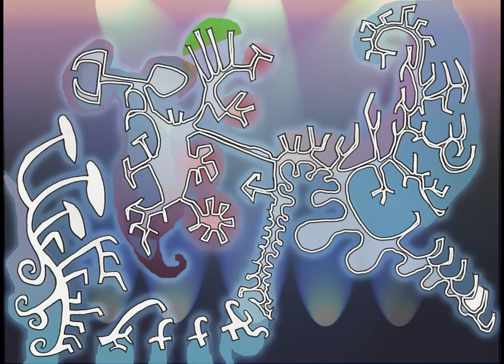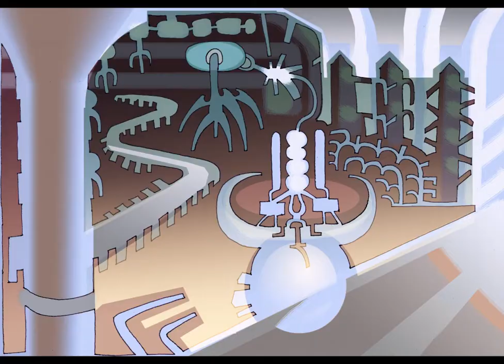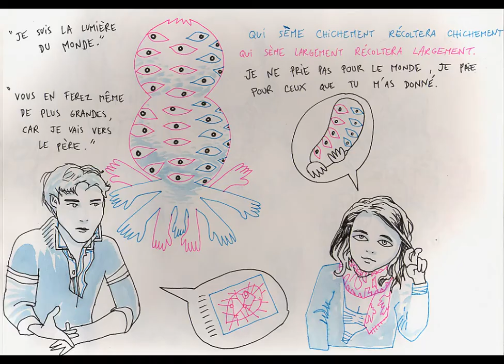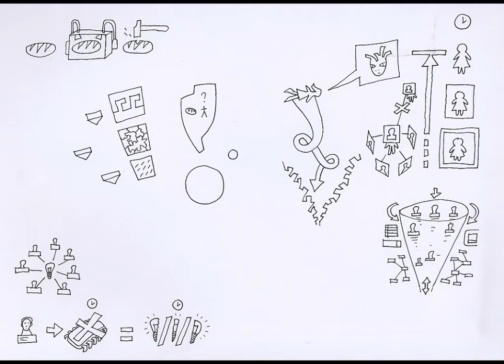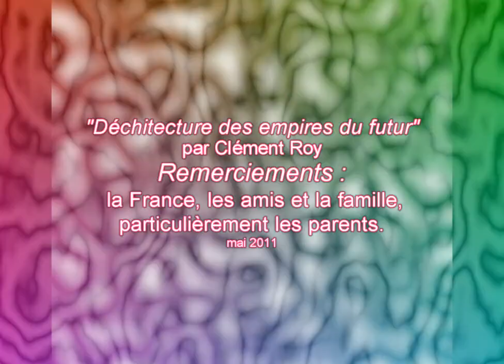déchitecture des empires du futur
après s'être disputé la garde d'un chat avec son copain, une joueuse de tennis est hypnotisée en plein match par son adversaire. elle ne réalise pas qu'elle a été alors enlevée par un écran mécanique invisible, qui absorbe ses visions. Retrouvera-t-elle le code et la direction de la carte du monde qui lui manque pour retrouver ses esprits? et si tout ceci n'était qu'un vieux jeu-vidéo dont l'histoire se passe dans une plante?